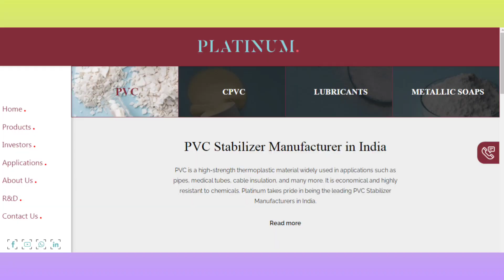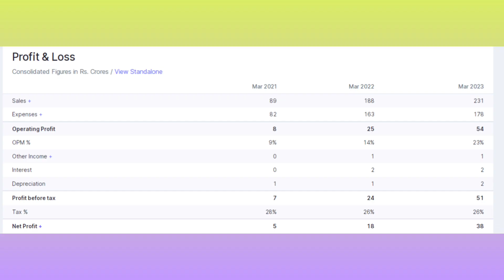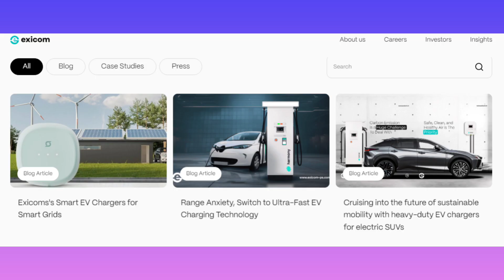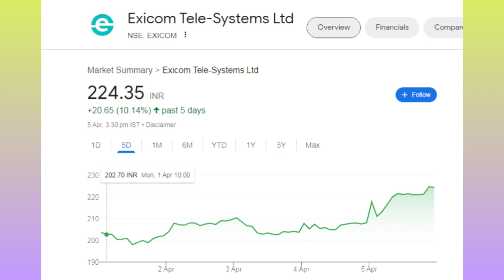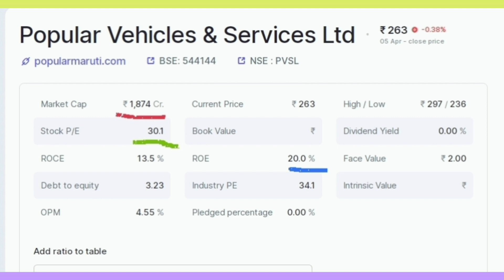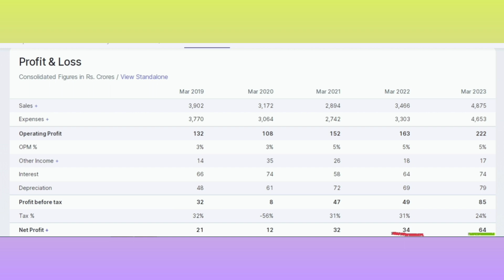4 Fastest Growing Stocks | best stocks | New listed stocks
4 Fastest Growing Stocks | best stocks | New listed stocks

Your Query :-

multibagger stocks
Rk swamy share news
Rk swamy share latest news
Exicom tele systems share
Exicom tele systems share latest news
Exicom telesystems share review
Platinum Industries share news
Platinum Industries share latest news

Open free demat account with top discount broker
Follow the link to open free Demat & Trading Account